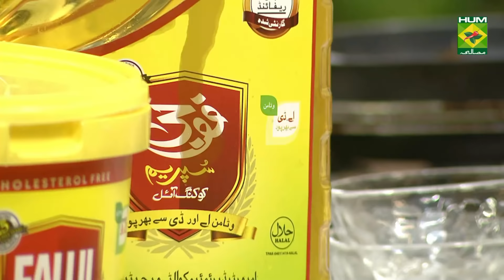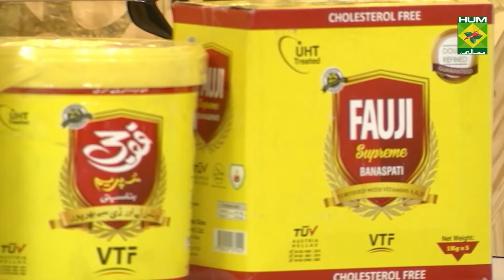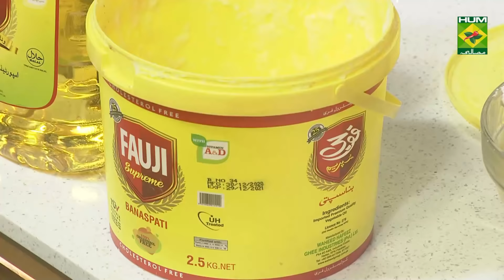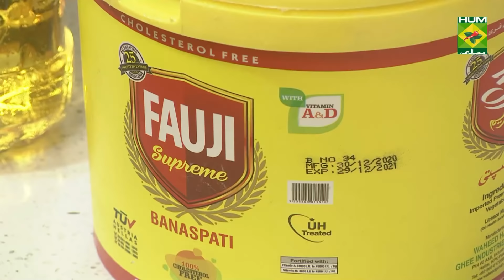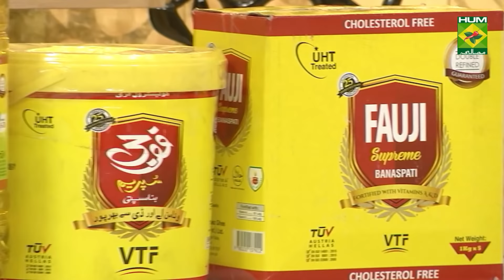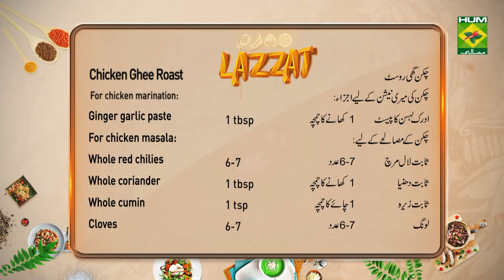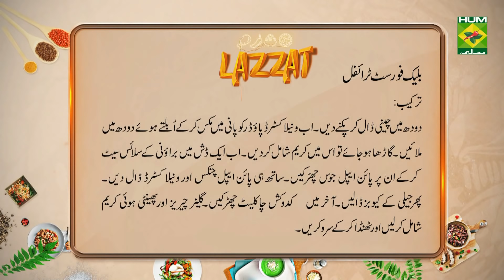Chicken Ghee Roast Recipe | Lazzat | Samina Jalil | Desi Food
This Chicken Ghee Roast is made with true desi flavors like ghee and chicken masala that melts in mouth! Serve it with hot naan and share your feedback.

Watch this Masala TV video to learn how to make Chicken Ghee Roast, Mayo Dip and  Black forest trifle Recipes. This show of Lazzat with Chef Samina Jalil aired on 30 March 2021.

Chicken Ghee Roast:
Ingredients:
For chicken marination:
Chicken   6-8 pieces
Clarified butter  3/4cup
For chicken masala:
Whole cumin  1 tsp
Cloves   6-7
Whole garlic  3-4 cloves
Method
Put all ingredients of marination on chicken and leave overnight.  Heat oil in a pan then fry all ingredients separately except jaggery and tamarind pulp.  Then put all ingredients in water and make fine paste. Now heat clarified butter and fry chicken in it when it get golden then remove and add chicken fine paste and sauté well. Then add chicken and cook well and leave on dum. Now take out in dish. For oil tempering ,heat clarified butter and fry curry leaves and put on chicken. Then put green coriander and serve.

Mayo Dip:
Ingredients:
Crushed red chili ½ tsp
Method
Mix all ingredients well and serve.

Black forest trifle:
Ingredients:
Brownie slice  4-5
Milk   2 cup
Vanilla custard powder 2-1/2 tbsp
Pineapple juice  1 cup
Pineapple chunks ¾ cup
Grated chocolate ½ cup
Glazed cherries  as required
Whipped cream  2 cup
Red jelly  1 cup
Method
Add sugar in milk and let it cook. Mix vanilla custard in water and add in boiling milk when it gets thick then add cream. Now set brownie slices in a dish sprinkle pineapple juice over it also add pineapple chunks and vanilla custard. Then add jelly cubes. Now sprinkle 2 tbsp grated chocolate, add glazed cherries and whipped cream then serve cold.